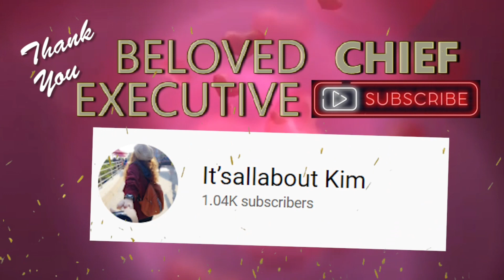Heather | Conan Gray | Yzai Racho | Ukelele Cover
Hey guys!!
This is my first ever ukelele cover. I sang this song for my crush that doesn't exist 😂, just kidding. This song was based on a real-life story according to the singer/composer.

I dunno about love between opposite sex (that's why sometimes I don't know how to put emotion in my song), but all I know for now is, I want to be inlove with Jesus.